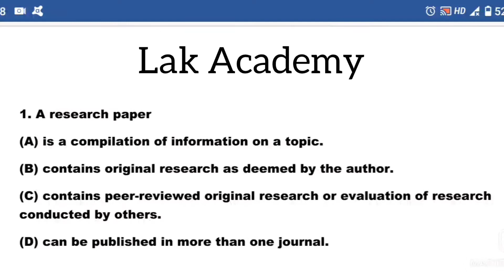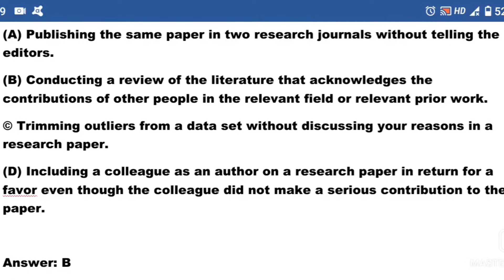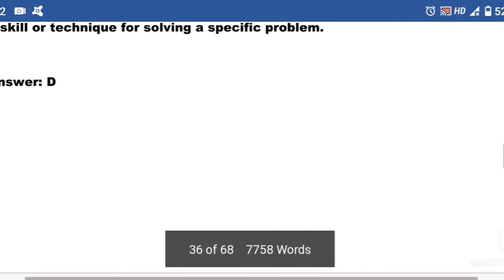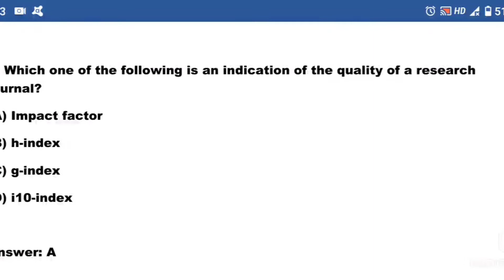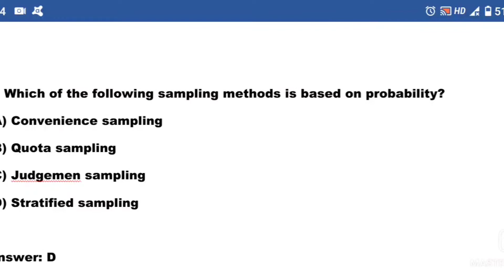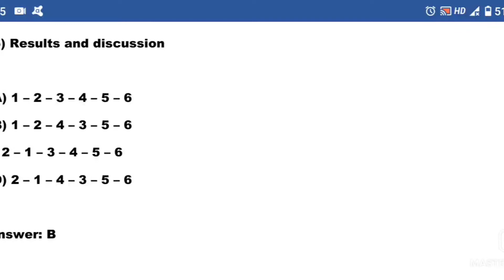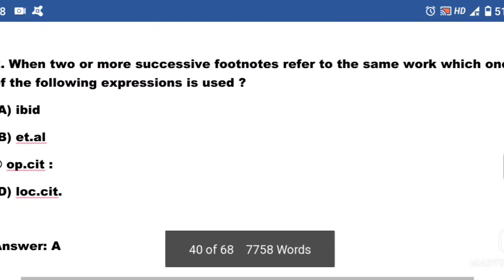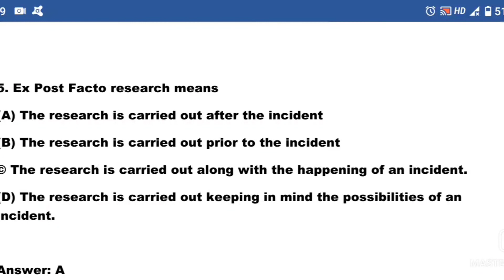Research Methodology MCQ Part - 8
Research Methodology MCQ for NTA UGC NET PhD, M.Phil etc.
NTA UGC | NET | PhD | PET | MSc | MA | MPhil |  M.Ed  | B.Ed | MBA  | BBA | IGNOU | University PhD entrance exam

statistics MCQ
statistics Probability
probability MCQ
MCQ of statistics
statistics tricks
important statistics MCQ
important MCQ for PhD entrance
important MCQ based on NTA UGC NET pattern